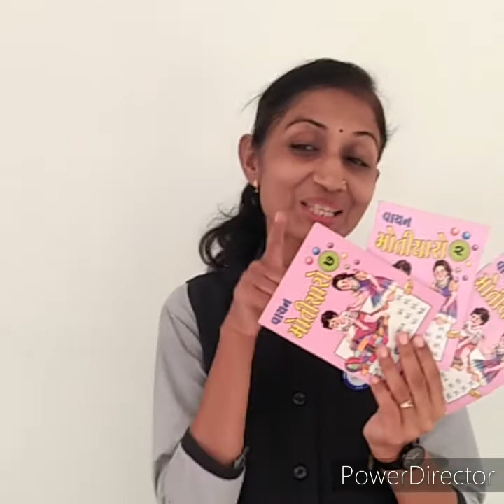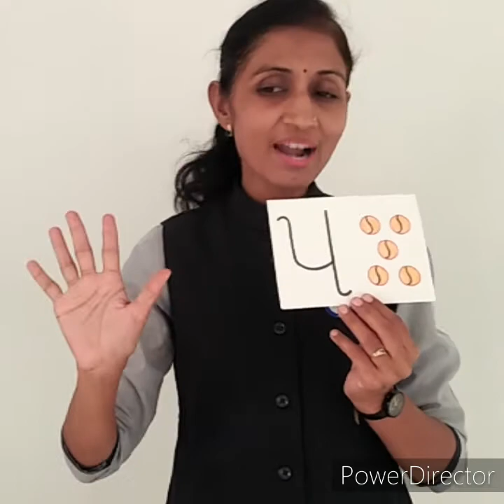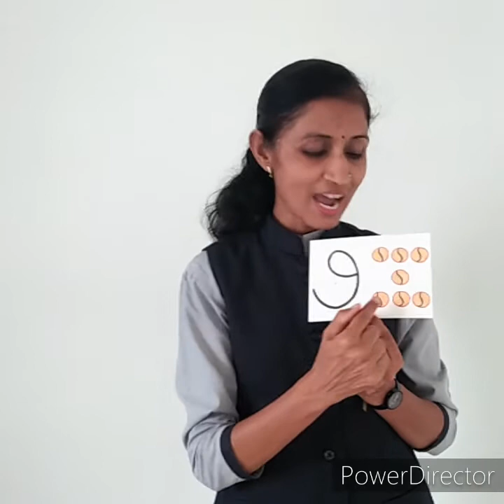Std 1,ganit gammat, revision